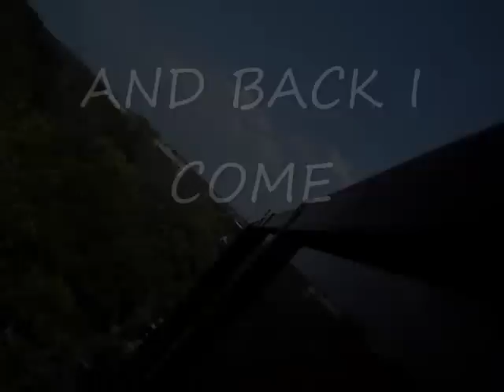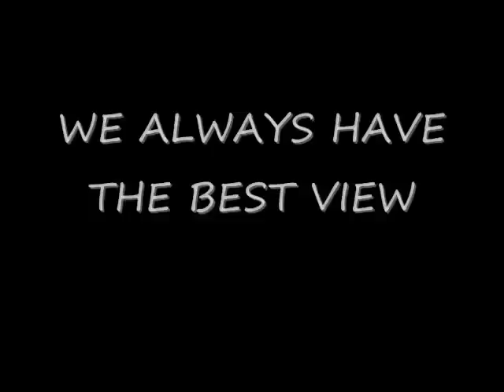ARBOR SPACE 0001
a look into window cleaning the fun side